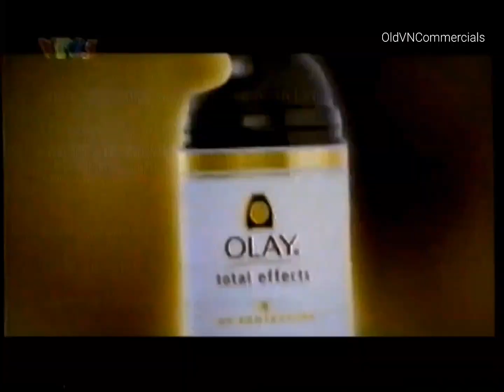Quảng cáo Olay - Total Effects (2005) [Diva Mỹ Linh & NSND Lê Khanh]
Clip quảng cáo Kem dưỡng da Olay Total Effects.

Người quảng bá (Presenter) :
Diva Mỹ Linh & NSND Lê Khanh